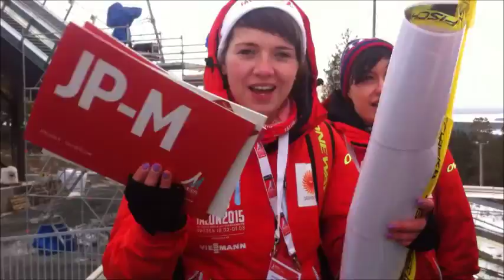VLOG #3 Dziewczyny lubią brąz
Medal zdobyty, Mistrzostwa zakończone, pamiątki zabrane! Ostatnia część naszej przygody z Falun!